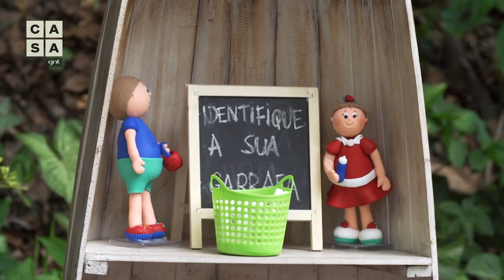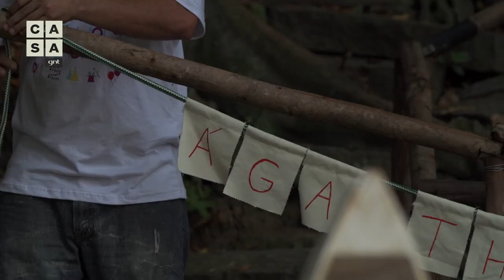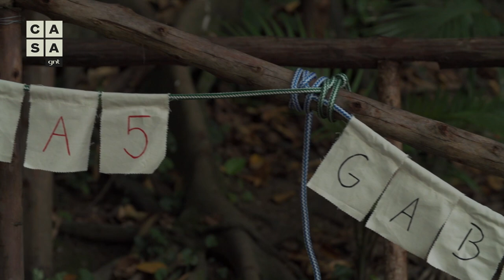Irmãos ganham festa ao ar livre com tema radical! | Fazendo a Festa | Fernanda Rodrigues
Gabriel e Agatha têm idades diferentes mas um interesse em comum: esportes radicais! Agora, eles que já estão acostumados a celebrarem juntos o aniversário vão ganhar uma festa que é pura aventura 😍